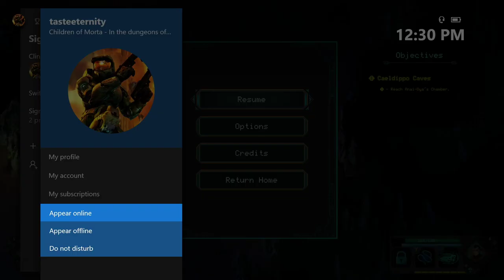Children of Morta - Why Is It Red?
We are trying out Children of Morta, which is a brand new (to us) rogue like game that has rpg story aspects and upgrading, but also single run items you find while clearing out the dungeons. Let us know what you guys think of the game and if you want us to play more. Hope you enjoy :D